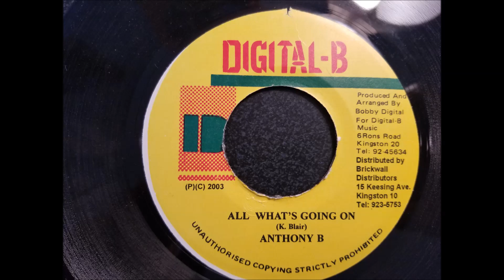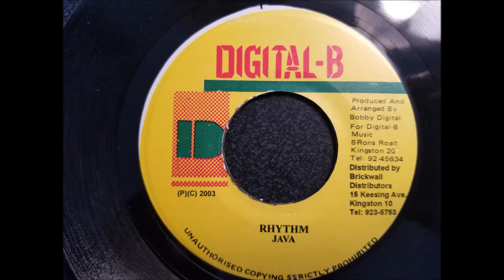Anthony B - All What's Going On - Digital B 7" w/ Version - 2003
Anthony B
All What's Going On w/ Version (Java Riddim)
Digital B 7"  Prod. By Bobby Digital - 2003